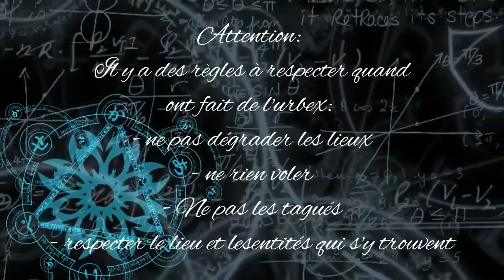URBEX LE MANOIR DE GUY LUX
enqueteur paranormal et Urbex  Les demeures teintées du souvenir de Guy Lux seraient-elles maudites ? Déjà, sa maison de Saint-Gratien, aux portes de Paris, où il est enterré aux côtés de sa femme Paulette et de sa fille Christiane, a été rasée pour permettre l’aménagement d’un parc urbain. , décédé le 13 juin 2003 à l’âge de 83 ans, avait vécu durant plus de trente ans dans ce pavillon, une ancienne chapelle réhabilitée sise à l'angle des rues du Général-Leclerc et Traversière